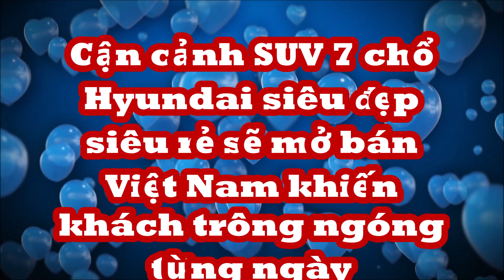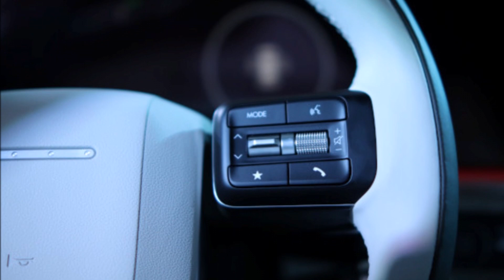Cận cảnh SUV 7 chổ Hyundai "siêu đẹp siêu rẻ" sẽ mở bán Việt Nam khiến khách trông ngóng từng ngày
Hyundai Santa Fe 2024 với diện mạo độc đáo, mới mẻ vừa được trình làng hứa hẹn sẽ tạo nên màn cạnh tranh quyết liệt với Ford Everest và Toyota Fortuner.